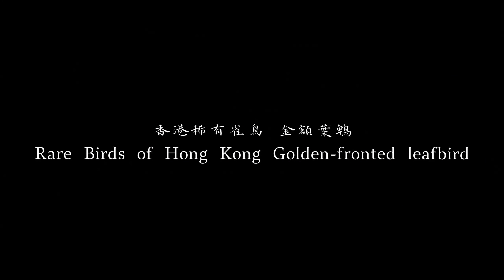5K60 香港稀有雀鳥 金額葉鵯 Rare Birds of Hong Kong Golden-fronted leafbird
Filming locations : Hong Kong
Canon EOS RP
Sigma 150-600mm

金額葉鵯 Golden-fronted leafbird
常見程度1-10 ( - ) 稀有雀鳥
居留狀況：過境遷徙鳥
生境：市區公園及林區
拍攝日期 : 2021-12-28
拍攝地點：香港

Common level 1-10 ( - ) Rare bird
Residence status: Transit migratory birds
Habitat: Urban Parks and Forest Areas
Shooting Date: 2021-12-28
Location: Hong Kong